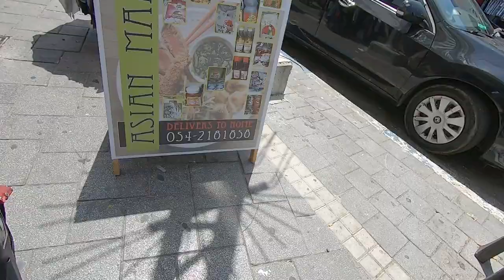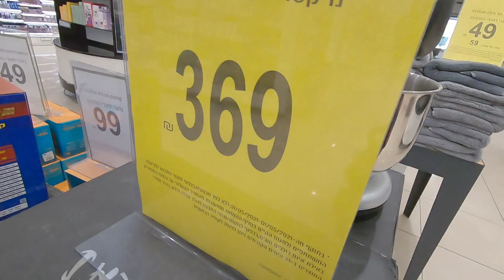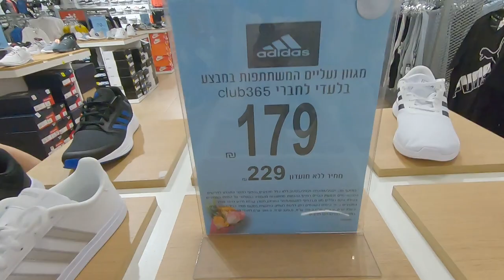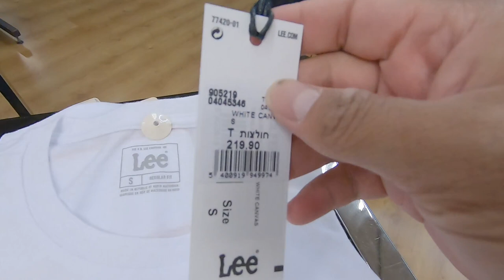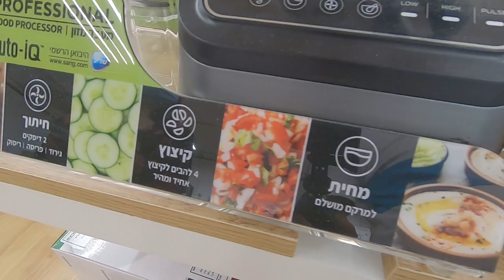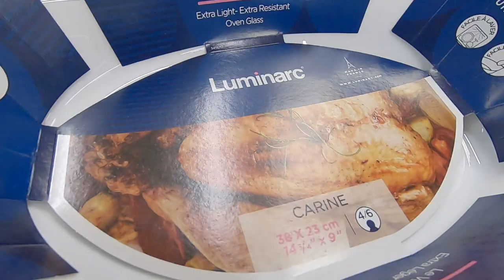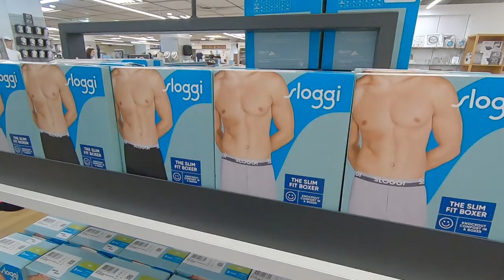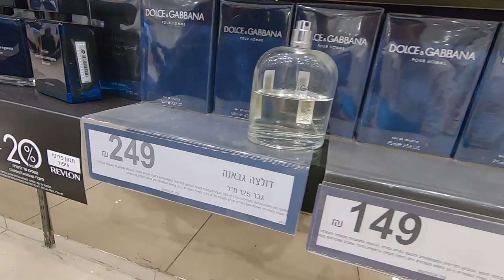HAMASHBIR BRANDED STORE | WHATS INSIDE? | HAIFA ISRAEL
Hamashbir 365 Holdings Ltd. In Short, Hamashbir Lazarchan Is A Chain Of Department Stores That Provides A Wide Range Of Products For The Home And Family, And Is Considered One Of The Largest In Israel In Its Field, Hamashbir Hahadash LaChasharchan &Quot;, And In 2016 Its Name Changed To&Quot; Hamashbir 365 &Quot;.

Thankyou for coming into my channel.May the Lord bless you more and more in return.